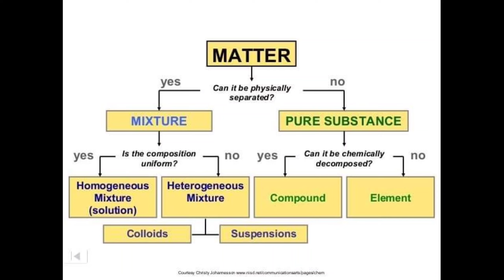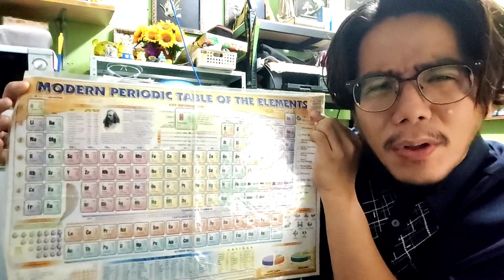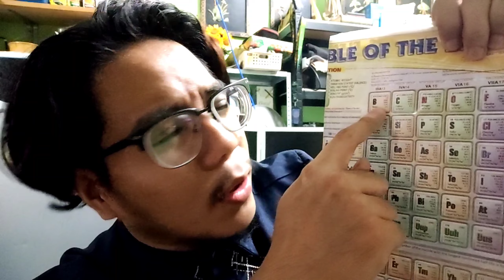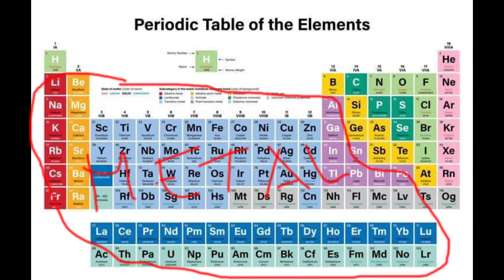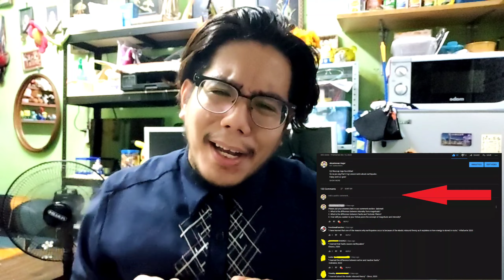LESSON ON MATTER | WHAT IS MATTER? |PERIODIC TABLE | ELEMENTS| METAL, NON-METALS, AND METALLOIDS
Ey! Wazzup mga Ka-Chillax!
Please FOLLOW and BUY to our store you'll like our products :)

This topic is all about the fundamentals of Chemistry. Chemistry is a cool and interesting subject. Also, this topic gives us a bird's eye view of the possible topics that we may encounter. Remember all topics are challenging but the most important thing that we must consider is how we can apply the concepts we learned to our daily activities.Also, in this vedo lesson about the elements and matter, i will be describing how metals, non-metals and metalloids and how differ from one another. Periodic table of elements aids us to know the types and the characteristics of each elememnt. We hope you'll like the video about periodict table of elements.

Stay safe and Be positive in Life!

Peace!